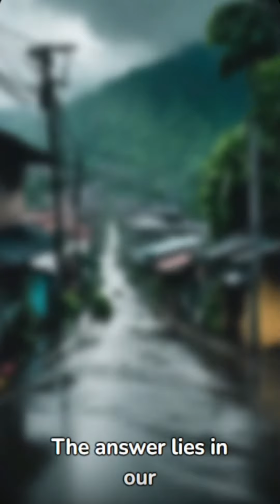Climate Changes Nature's Wake-Up Call or a Call to Action?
Explore the staggering impact of climate change on the Philippines in this eye-opening video. From extreme weather events to rising sea levels, the country faces the brunt of nature's fury. Is this nature's judgment or a critical call for collective action? Join us as we delve into the urgent need for proactive measures and solutions to combat climate change's escalating effects on this beautiful archipelago.